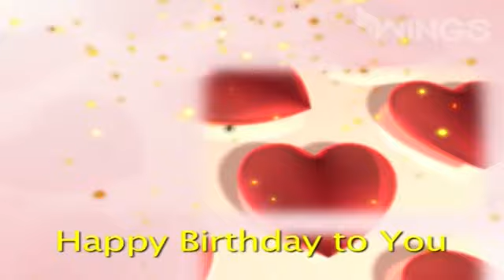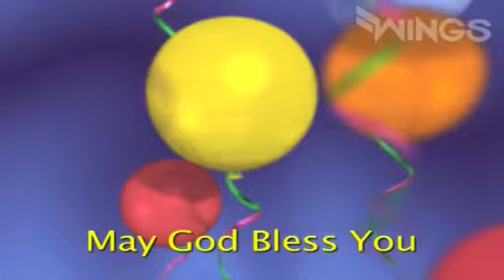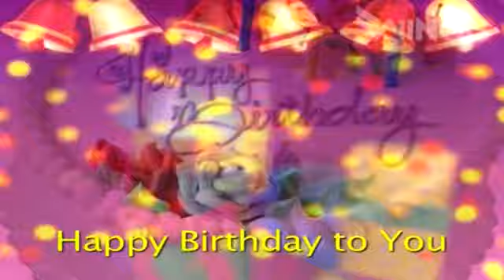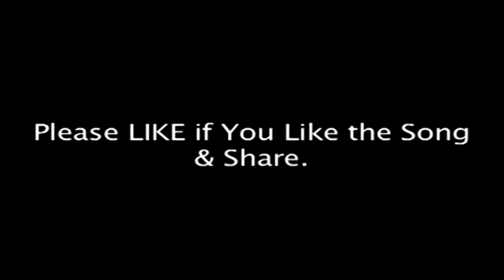Happy Birthday To You Happy Birthday Song Birthday Song YouTube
rizwan ilyas